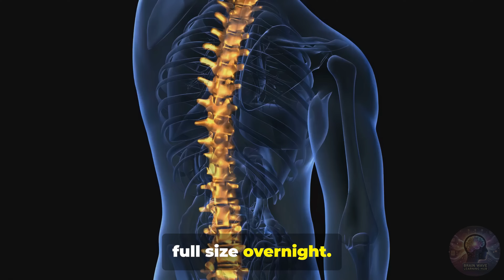Why You're Taller in the Morning (And Shorter at Night!) | Explained Simply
Did you know your height changes throughout the day? 🧍📏
You’re actually taller in the morning and shorter by evening — but why does this happen?

In this short and fascinating video, we break down the science behind this daily height shift. From gravity’s impact on your spine to the role of your intervertebral discs, you’ll learn how your body subtly transforms while you sleep and go about your day. It's a surprising fact that most people never notice!

🌟 What You’ll Discover:
✔️ Why gravity compresses your spine
✔️ What happens to your body while you sleep
✔️ How much height you really lose during the day
✔️ Fun facts you can share with friends!

Whether you're into biology, physics, or just love weird body facts, this one’s for you.

taller in the morning, why you’re taller in the morning, morning height, why we shrink during the day, gravity and spine, human body facts, science explained, brainwave learning hub, spine compression, intervertebral discs, height fluctuation, cool science facts, how tall are you, weird body facts, educational science video